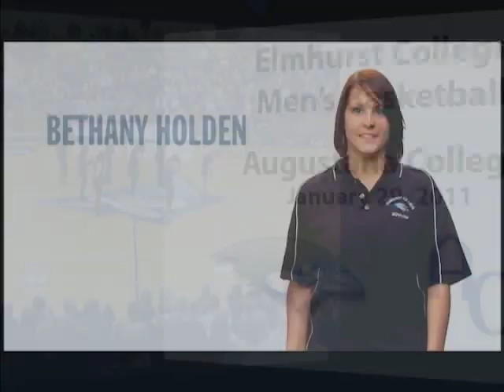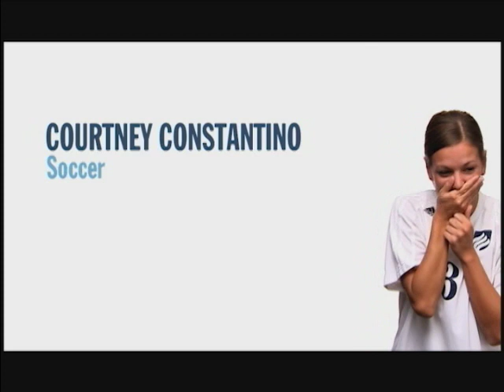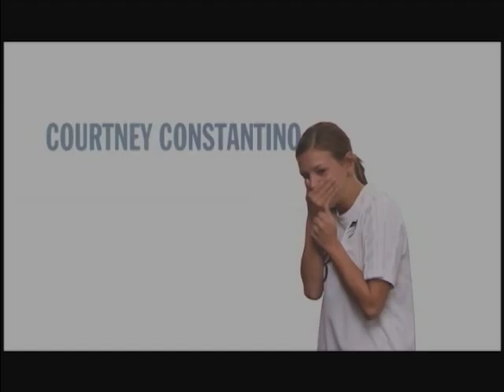2011-01-29 Elmhurst College Mens Basketball vs Augustana College